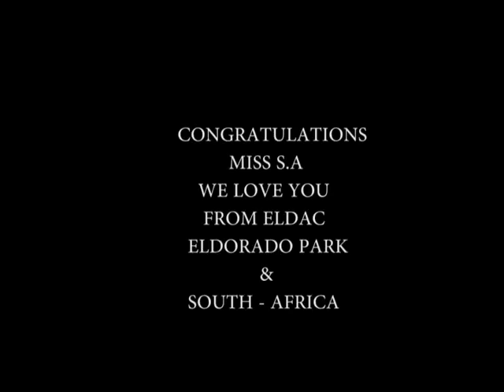MISS SA TRAILER 2015 by CVM1Productions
Miss S.A and CVM Interviewing Liesl Laurie Home coming and Celebrating her Success. You are Our Eldo's Queen, and Now for The Miss World Title. As I always say From Nothing 2 Something